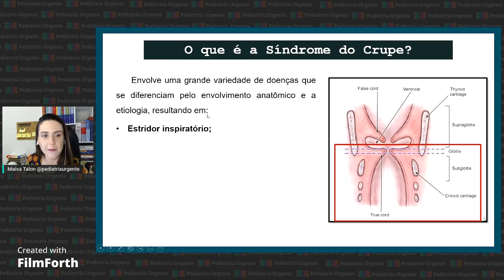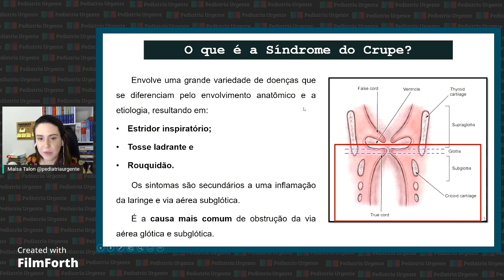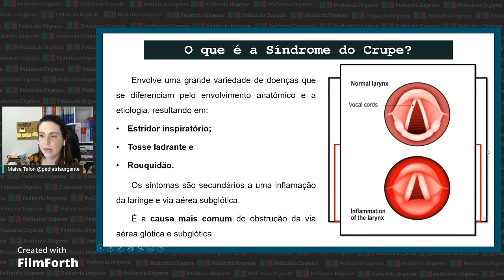Laringite aguda: como é a tosse ladrante?